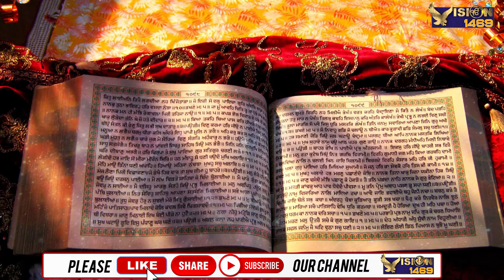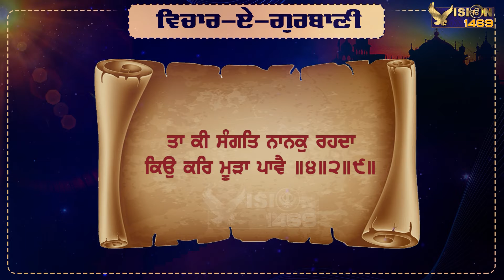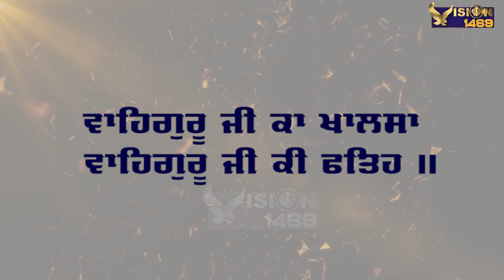VICHAR -E- GURBANI - 37 | ਕਉਣ ਤਰਾਜੀ ਕਵਣੁ ਤੁਲਾ... SHABAD GURBANI| Gurbani Vichaar | Vision 1469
VICHAR -E- GURBANI - 37 | ਕਉਣ ਤਰਾਜੀ ਕਵਣੁ ਤੁਲਾ... SHABAD GURBANI| Gurbani Vichaar |

ਇਹ ਓਹੀ ਵੀਜ਼ਨ ਹੇ ਜੋ ਸਾਨੂੰ ਸਿਖਾਉਂਦਾ ਹੈ  ਕਿ :
ਇਹ  ਇੱਕ ਨਿਰੋਲ ਸਿੱਖੀ ਨਾਲ ਸਬੰਧਤ ਚੈਨਲ ਹੈ । ਇਸ ਲਈ ਛੇਤੀ ਨਾਲ ਇਸ  ਚੈਨਲ ਨੂੰ ਲਾਇਕ, ਸ਼ੇਅਰ ਤੇ ਸਬਸਕ੍ਰਾਇਬ ਕਰੋ ਜੀ।